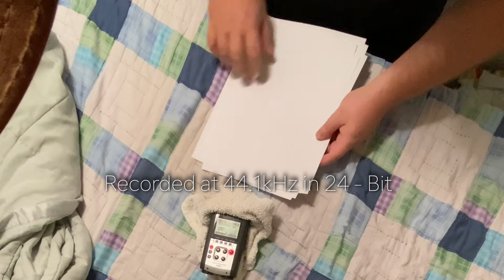Paper - Sound Effect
Echo SFX Library: Paper

All music and SFX hosted by Echo SFX Library are recorded and mastered by our team at EchoCinematics.com